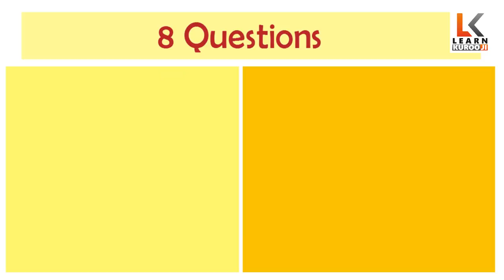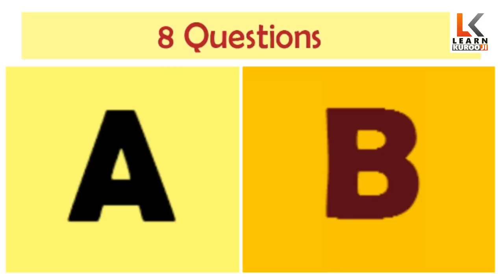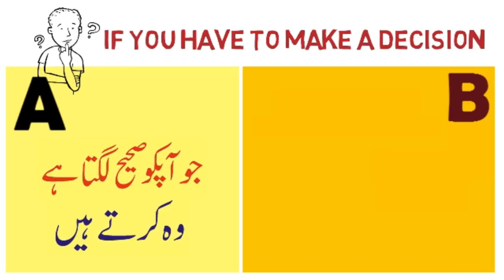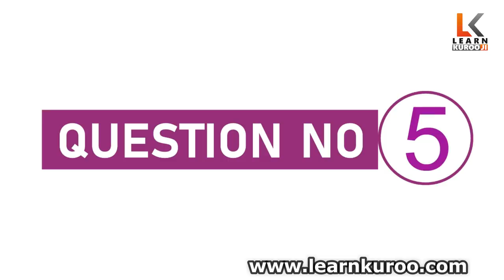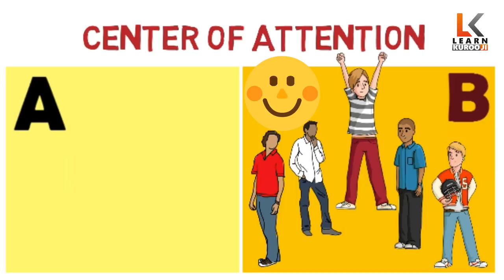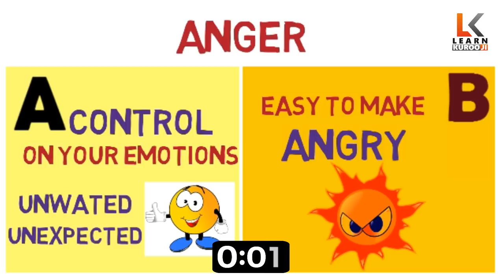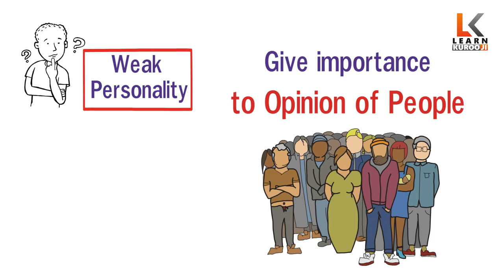Strong or Weak Personality Test | Strong vs. Weak Personality | Signs you have a strong personality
Some very strong looking persons can be a very weak personality. And some very weak looking person can be a strong personality.  By getting well dressed and with strong looks you can be like a strong man. But may be from inside you will really be a weak person.
As a man’s ability is shown by his words, his personality is shown by his action.
Today’s video is a personality test. Weak or strong.
learn kurooji,
Learn kurooji